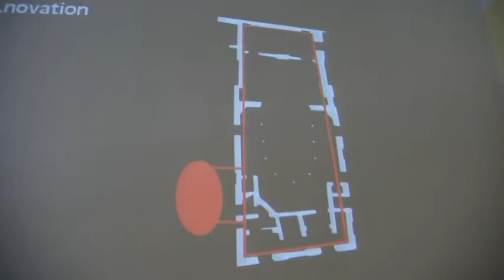Pomysły studentów na Teatr Stary w Lublinie